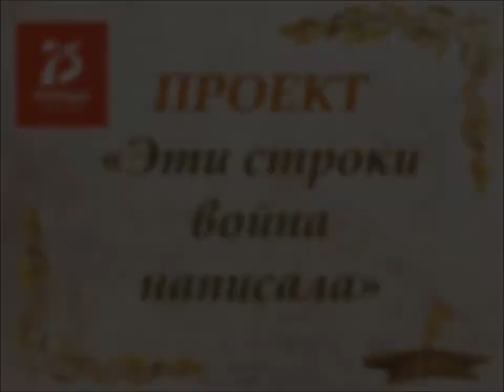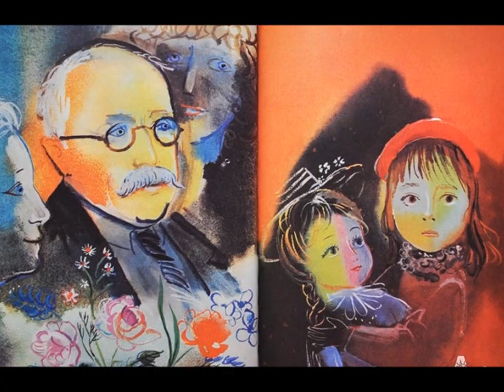Видеообзор рассказа Геннадия Черкашина «Кукла»